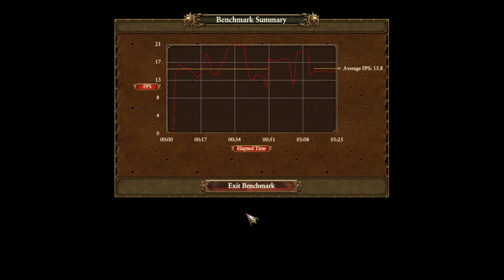Intel UHD Graphics 610 -- Intel Celeron G4900 -- Total War WARHAMMER Benchmark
The Total War WARHAMMER built-in Benchmark @720p Low Settings

Celeron G4900 -- Intel UHD 610 Test Setup:

CPU : Intel Celeron G4900 [Coffee Lake]
Motherboard: ASRock H310M-HDV
Graphics Card: Intel UHD Graphics 610 [IGP]
RAM : 2X8GB 2400MHz CL16 @2400MHz
SSD : 120GB
EXTERNAL HDD : 4 TB
PSU : Cooler Master G750M
CASE : CoolerMaster MasterBox Q300L
OS : Win 10 64 bit